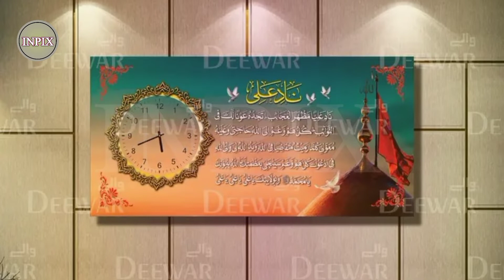Islamic Wall frame | inpix